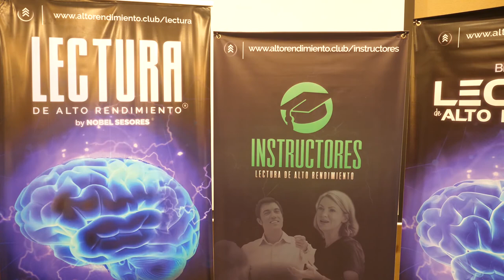Testimonios Bogotá - "Querer es Poder"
Testimoniales completos Bogotá Marzo 2018

Alexander Garzon Rivera "Querer es Poder"

¡27 Nuevos lectores de alto rendimiento!